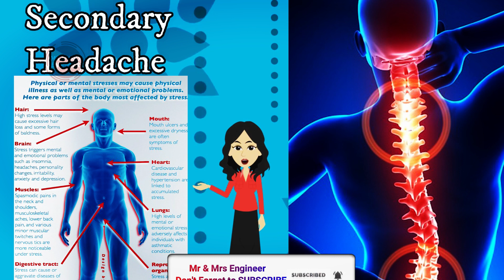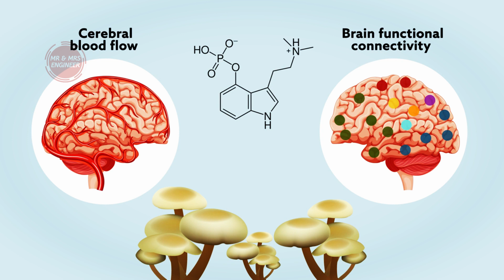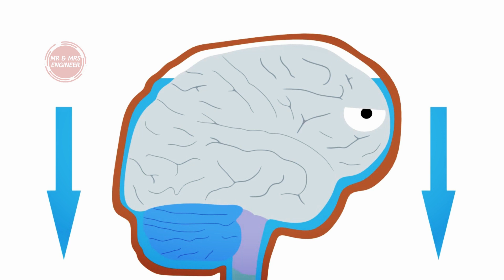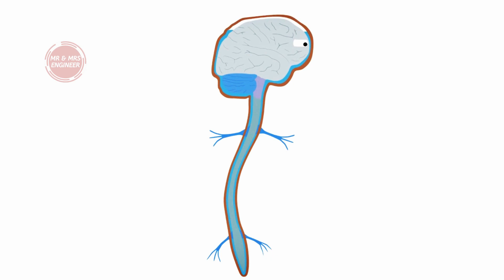சைனஸ் தலைவலி என்பதை கண்டறிவது எப்படி? Sinus Headache Explained | Headache Reasons in Tamil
Primary Headache:
90% of all headaches are primary headaches. Primary headaches usually first start when people are between 20 and 40 years old. The most common types of primary headaches are migraines and tension-type headaches.They have different characteristics. Migraines typically present with pulsing head pain, nausea, photophobia (sensitivity to light) and phonophobia (sensitivity to sound). Tension-type headaches usually present with non-pulsing "bandlike" pressure on both sides of the head, not accompanied by other symptoms. Other very rare types of primary headaches include:
cluster headaches: short episodes (15–180 minutes) of severe pain, usually around one eye, with autonomic symptoms (tearing, red eye, nasal congestion) which occur at the same time every day. Cluster headaches can be treated with triptans and prevented with prednisone, ergotamine or lithium.

trigeminal neuralgia or occipital neuralgia: shooting face pain
hemicrania continua: continuous unilateral pain with episodes of severe pain. Hemicrania continua can be relieved by the medication indomethacin.
primary stabbing headache: recurrent episodes of stabbing "ice pick pain" or "jabs and jolts" for 1 second to several minutes without autonomic symptoms (tearing, red eye, nasal congestion). These headaches can be treated with indomethacin.

primary cough headache: starts suddenly and lasts for several minutes after coughing, sneezing or straining (anything that may increase pressure in the head). Serious causes (see secondary headaches red flag section) must be ruled out before a diagnosis of "benign" primary cough headache can be made.

primary exertional headache: throbbing, pulsatile pain which starts during or after exercising, lasting for 5 minutes to 24 hours. The mechanism behind these headaches is unclear, possibly due to straining causing veins in the head to dilate, causing pain. These headaches can be prevented by not exercising too strenuously and can be treated with medications such as indomethacin.

primary sex headache: dull, bilateral headache that starts during sexual activity and becomes much worse during orgasm. These headaches are thought to be due to lower pressure in the head during sex. It is important to realize that headaches that begin during orgasm may be due to a subarachnoid hemorrhage, so serious causes must be ruled out first. These headaches are treated by advising the person to stop sex if they develop a headache. Medications such as propranolol and diltiazem can also be helpful.

hypnic headache: moderate-severe headache that starts a few hours after falling asleep and lasts 15–30 minutes. The headache may recur several times during night. Hypnic headaches are usually in older women. They may be treated with lithium.

Secondary Headache:
Headaches may be caused by problems elsewhere in the head or neck. Some of these are not harmful, such as cervicogenic headache (pain arising from the neck muscles). Medication overuse headache may occur in those using excessive painkillers for headaches, paradoxically causing worsening headaches.[4]